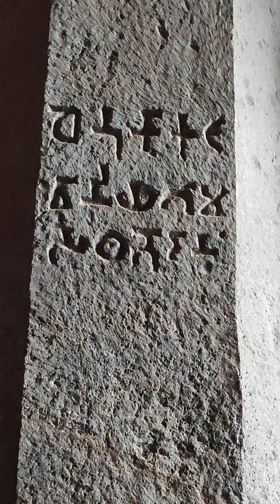कार्ले लेणी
कार्ले लेणी हा १६ बौद्ध लेण्यांचा गट असून त्यातील एक चैत्यगृह व इतर विहार आहेत. ही लेणी प्राचीन काळी ‘वलुरक’ नावाने ओळखली जात असे. बुद्धांच्या जीवनावर आधारलेल्या या दगडी गुंफा पुणे जिल्ह्यात मळवलीपासून (लोणावळा) ४-५ कि.मी. अंतरावर आहे. ६ किलोमीटर अंतरावर लोणावळ्यानजीक आहेत. येथील चैत्यगृहाचे स्थापत्य शिल्पे सुंदर आहेत. कार्ले गुंफा ह्या बोरघाटात स्थित आहेत. बोरघाट सातवाहन कालीन प्राचीन बंदरे कल्याण आणि सोपारा या ठिकाणांहून तेर या प्राचीन ठिकाणास जाण्याच्या मार्गावर आहे. इ.स.पू. १ ले शतक ते इ.स. ५ वे शतक या काळात ही लेणी खोदली गेलेली आहे. भारत सरकारने या लेणीला दिनांक २६ मे, इ.स. १९०९ रोजी महाराष्ट्रातील राष्ट्रीय संरक्षित स्मारक म्हणून घोषित केलेले आहे.[१] कार्ला गुंफांमध्ये कदाचित सर्वात जास्त मोठ्या संख्येने चैत्य सभागृह आहेत.